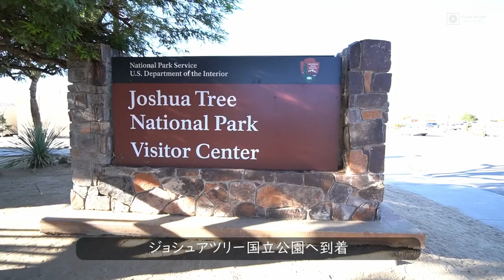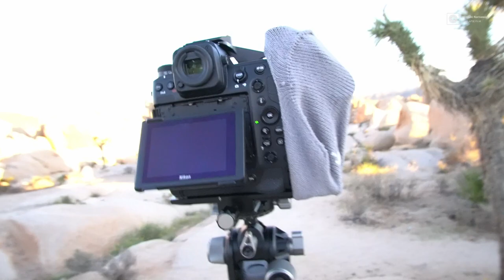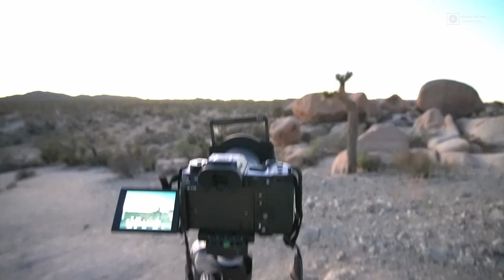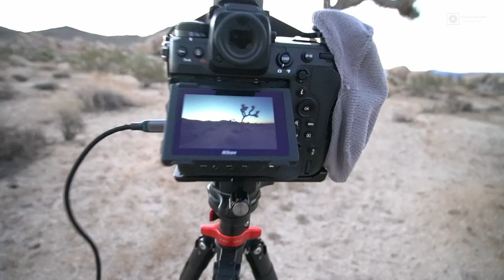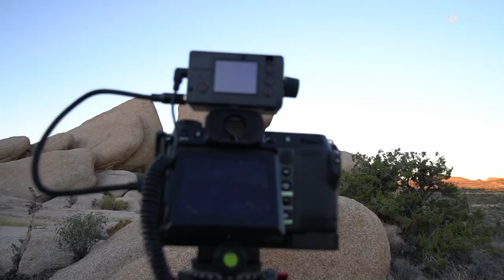【アメリカ旅 Vol.1】会えなかった視聴者さんへの想いを胸に。カリフォルニア州ジョシュアツリー国立公園へ。‹DAY1・DAY2›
◆ジョシュアツリー国立公園

◆次の動画↓
アメリカ旅 VLOG】ジョシュアツリー国立公園で撮りまくってラスベガスへ！‹DAY3、DAY4›

～目次～
0:00 OP
1:01 渡米した理由①
1:41 渡米した理由②
2:01 渡米した理由③
3:59 ジョシュアツリー国立公園について
5:51 友人と合流
7:11 ジョシュアツリー国立公園へ到着
7:49 撮影開始
9:40 亡き視聴者さんの想いを胸に
10:08 この日撮影したタイムラプス
11:17 Before sunrise
13:14 機材を確認しにいく
14:47 絶景
16:15 今後の予定

Vlog Camera:
Sony α6600
Tokina atx-m 11-18mm F2.8 E

動画編集ソフト:
Davinci Resolve